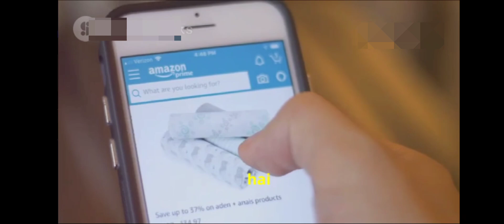shoping with Amazon and save the money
shop online